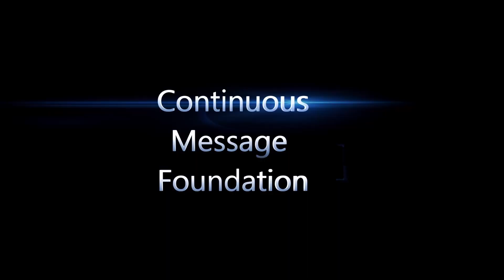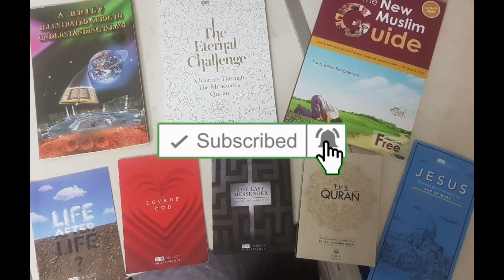The problem with LGBT clergy in christianity | Br. Abdullah | Stratford Dawah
Brother Abdullah breaks down the problem with LGBT clergy in christianity

"As a watch maker, you don't have to become the watch to know what the watch does"

❱ If any NON-MUSLIMS in the UK would like A FREE COPY OF THE QURAN IN ENGLISH please